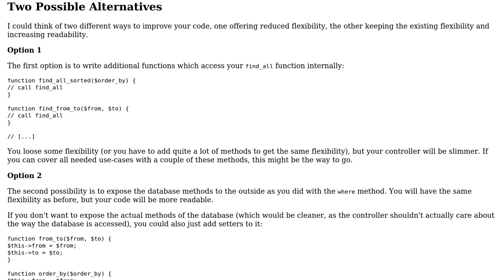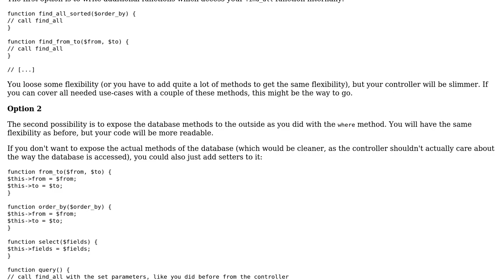Code Review: Codeigniter calling conditional data retrieval model method from controller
With thanks & praise to God, and with thanks to the many people who have made this project possible! | Content (except music & images) licensed under CC BY-SA | Music | Images & others | With thanks to user tim user JC Lee and the Stack Exchange Network Trademarks are property of their respective owners. You are responsible for your own actions.